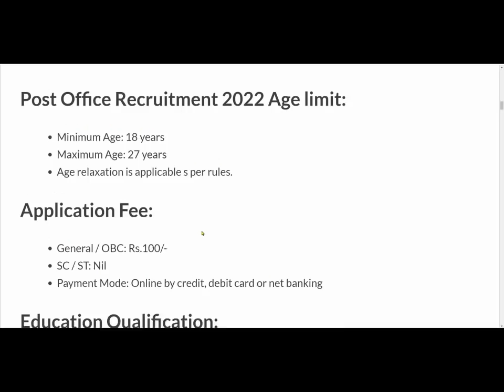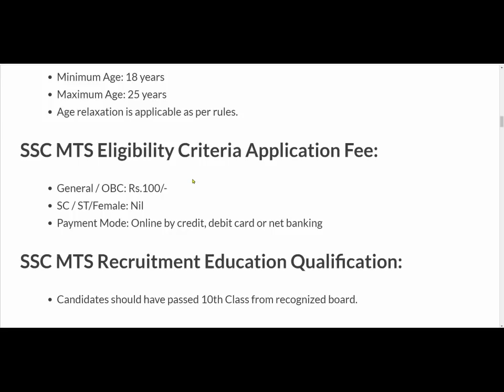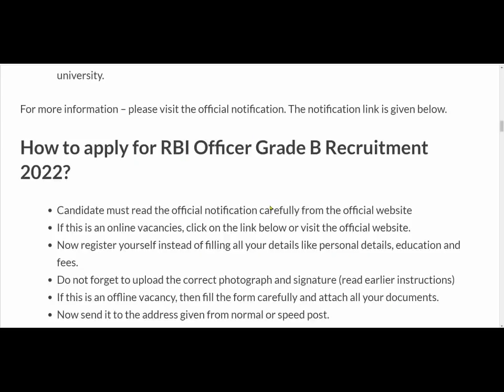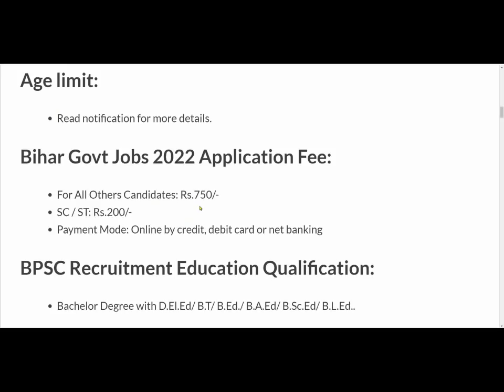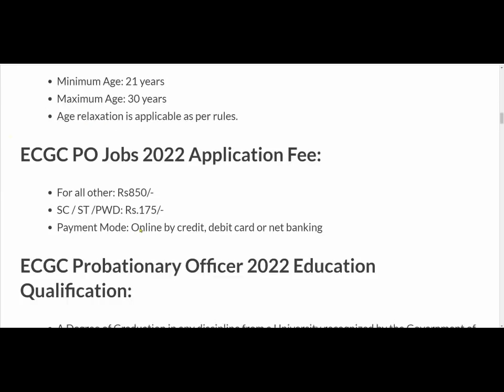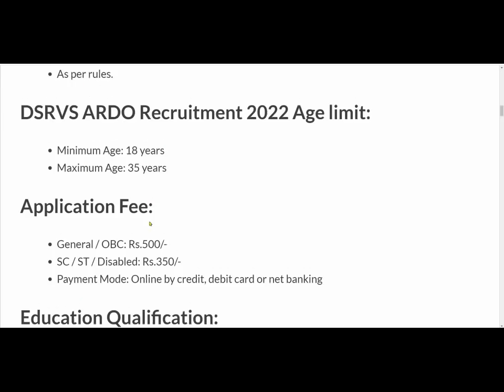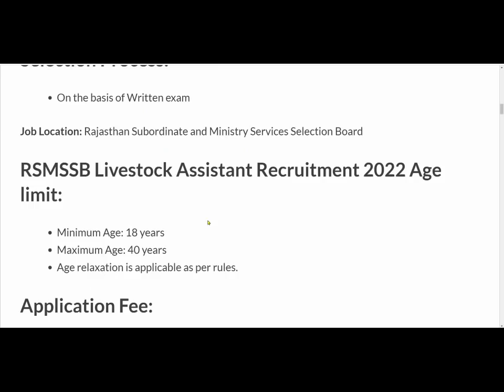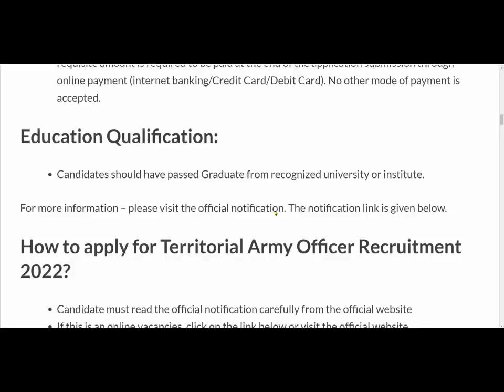Top 5 Government Job Vacancy in April 2022 | Latest Govt Jobs 2022 / Sarkari Naukri 2022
govt job in april 2022 , latest govt job in april
अप्रेल 2022 में 5 बड़ी भर्तियां // Government Jobs in april 2022 // 2,45,000 Vacancies

10th/12th pass-190000 Post

Sarkari naukri

10th pass jobs

12th pass jobs

Sarkari naukri in april 2022

Salary 65000

Latest jobs

IncometaxJob

10th Pass Job

Sarkari Naukri

Govt job